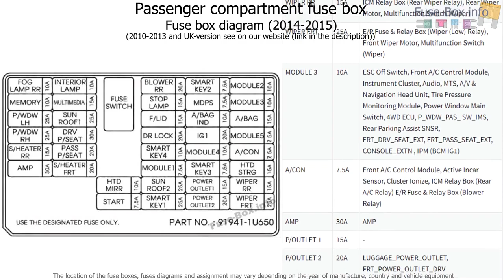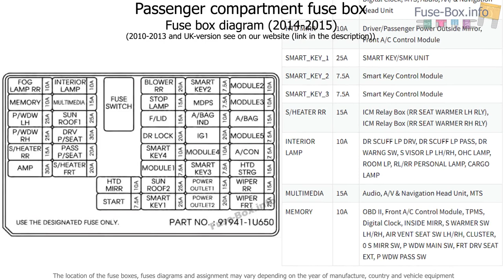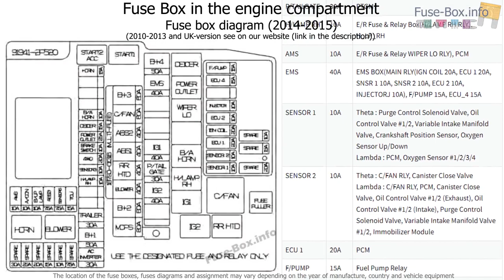Fuse box location and diagrams: KIA Sorento (XM; 2010-2015)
Fuse box diagram (location and assignment of electrical fuses and relays) for KIA Sorento (XM; 2010, 2011, 2012, 2013, 2014, 2015).